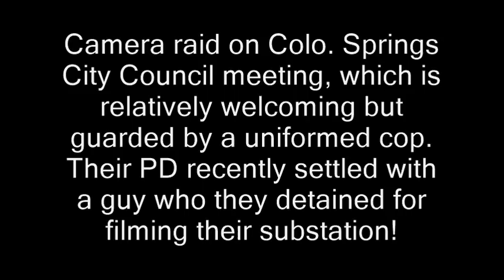I question random CS cop about CS right-to-record incident. (Colorado Springs)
filming recording right to record. new hampshire donald trump ron paul. bans forbids don't film me no filming turn the camera off type stuff , journalists journalism rand paul government meetings, anarchism anarchists , feds nh freedom, daisy. liberation successful resistance movements. grabs camera first amendment censorship free speech freedom of the press media restrictions fake news vs. real news.  photography is not a crime carlos miller just kept recording photographers videographers dave ridley report new hampshire primary. federal reserve julian assange, politics authoritarians. christopher cantwell chris activism Stefan Molyneux video jerk cop cops busybodies. ridleyreport indie reporters republicans independent journalism constitutionalists vlogs police libertarianism voluntaryism voluntaryists edward snowden open meetings act right to know law requests libertarians John McAfee. bradley manning chelsea sovereign citizens wmur channel 9 maggie hassan wood margaret  ian freeman democrats. liberty alliance ben swann full disclosure secession independence secessionists sovereignists george soros stop free keene penn and teller penn jillette gillete teller's bullshit. mercatus center cato institute charles david koch brothers collapse of the united states empire second civil war imperial creative commons license hunter s. thompson police brutality  video free to use common core smarter balance testing standardized john birch society videographers. downsize dc free talk live americans for prosperity tea party granite grok rich girard at large first amendment free speech freedom of the press the press media  free state project atlas shrugged galt's gulch in real life reality show tv.  thin blue line all lives officers footage gonzo journalism ron paul daisey. talk radio walter williams rush limbaugh frank guinta constitutional convention of the states balanced hand over camera grabs camera attacks reporter liberland alex jones libertarian party ammon bundy cliven militias calexit brexit nhexit nhexit.com texit. black lives matter ayn rand fbi riots unrest civil